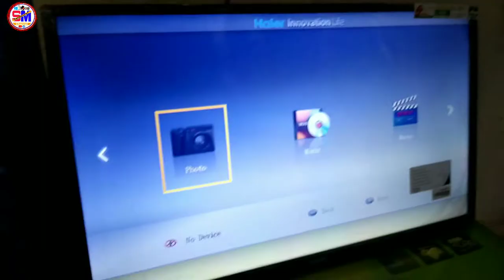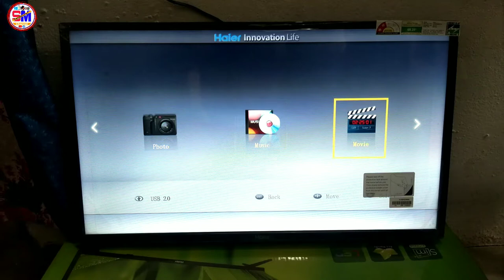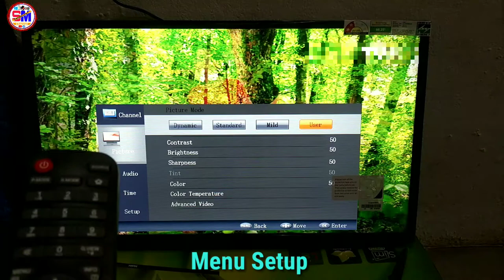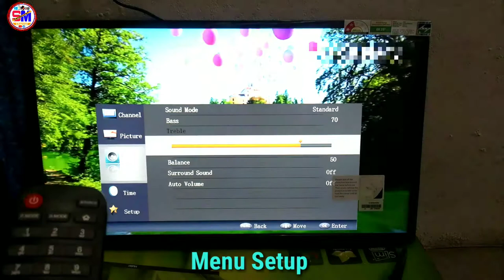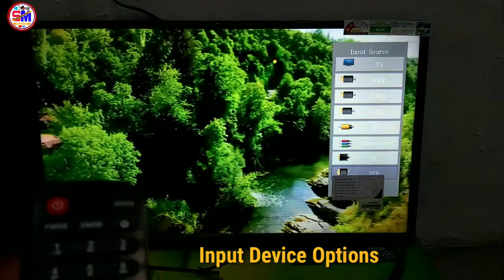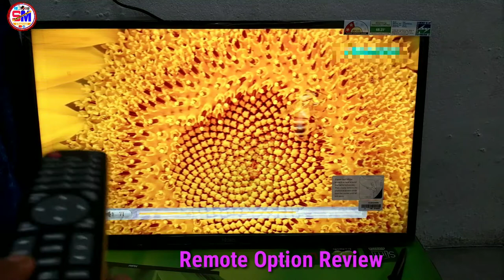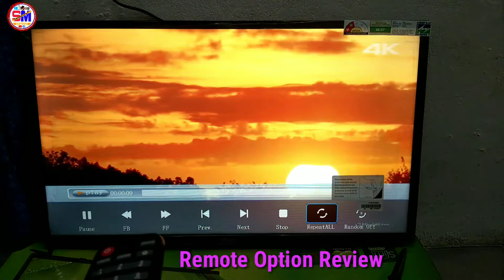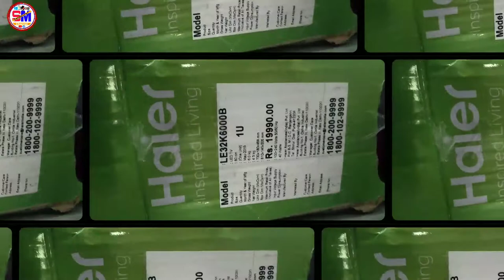Haier 32 inch LED TV LE32K6000B Unboxing and Review with Function Setup